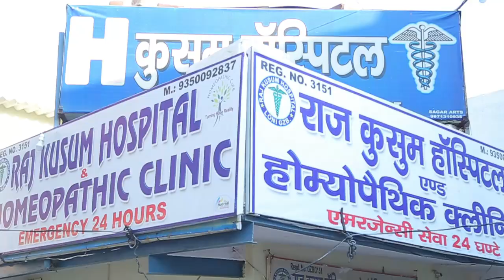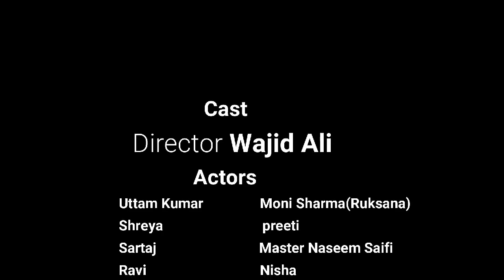Jhootha tera pyar part 3 ||UTTAM KUMAR OFFICIAL 1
Director = Wajid Ali...
Artist = Uttam kumar,Moni sharma,Preeti,Shriya,